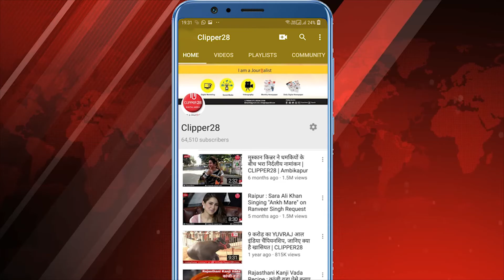Rashifal | Rashi | दैनिक पंचांग व राशिफल गुरुवार 2 अप्रैल 2020| CLIPPER28